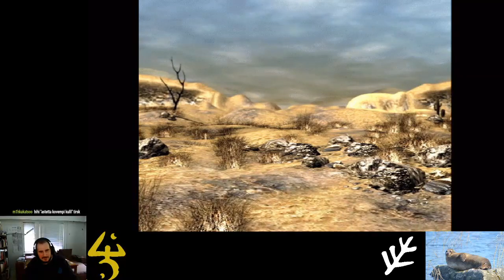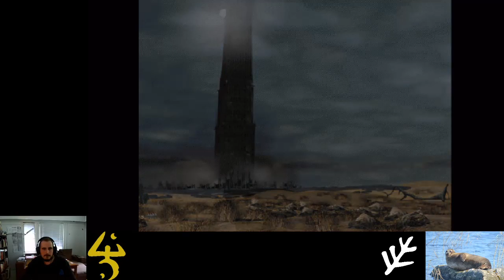Fallout Olympus 2077! Part 2!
Pekka pelaa venäläistä (englanniksi hiljattain käännettyä) Fallout 2-modia Olympus 2077. Osa 2!